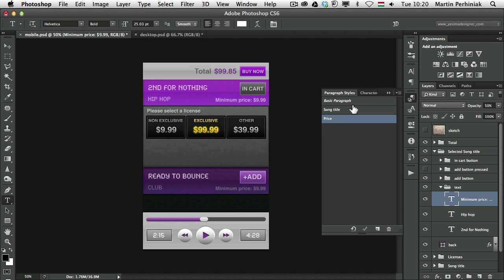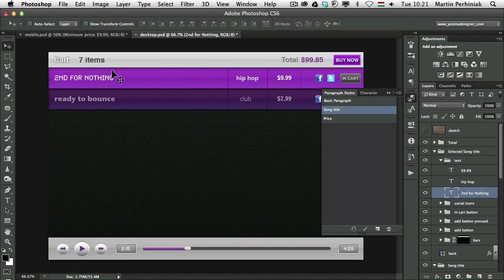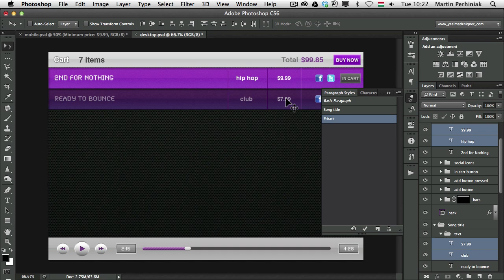Default Type Styles in Photoshop CS6.1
In Photoshop CS6, Adobe gave us the ability to create paragraph and character styles that we can apply to documents heavy in text. In CS6.1, they added support for Default Type Styles. You can now import styles directly from other PSD files and use them as default for all new documents.